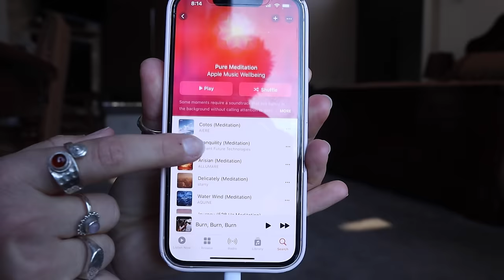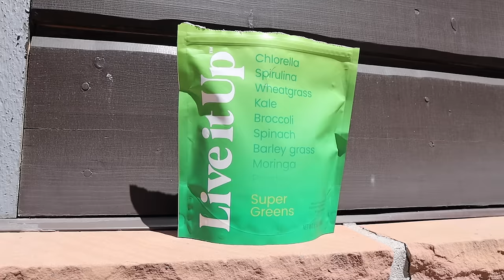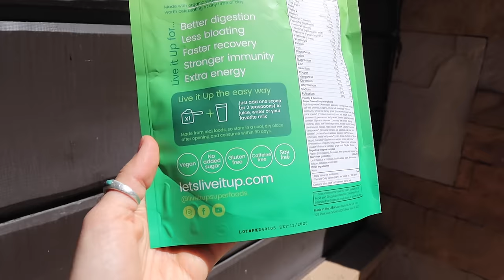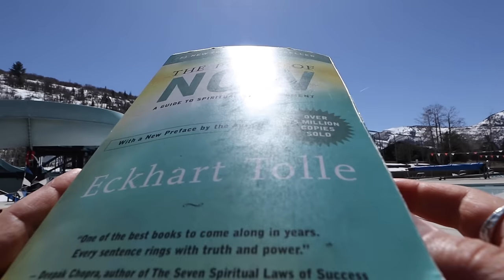*Realistic* Healthy Habits & Wellness Tips | LIFE CHANGING & Easy to Implement to Be Your Best Self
Welcome to 10 healthy habits and wellness tips that will change your life! They're realistic and easy to implement PLUS I have an exciting announcement in here hehe
Thank you to Live It Up for being a sponsor of today's video!

TIMESTAMPS
0:00 Intro
1:09 Prep Your Water
2:22 Mindful Minutes
3:28 Protein Brekkie
4:53 Vitamins!!
7:45 Go Outside
10:30 Workout Plan *ANNOUNCEMENT!*
13:10 Steppies
14:45 Sugar Window
16:56 Mobility Movement
19:00 Do What Makes You Happy!!

code | "LIVFIIT20" to save 20%

Listen to my podcast!
~tags~
healthy habits, 10 healthy habits, 10 wellness habits, 10 life changing habits, habits that changed my life, habits to look and feel your best, glow up, habits to help you glow up, do these habits to change your life